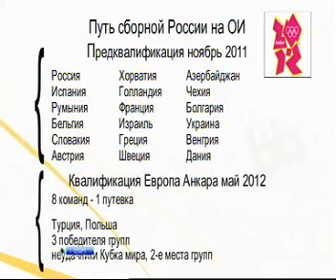6х6 (6 октября 2011)